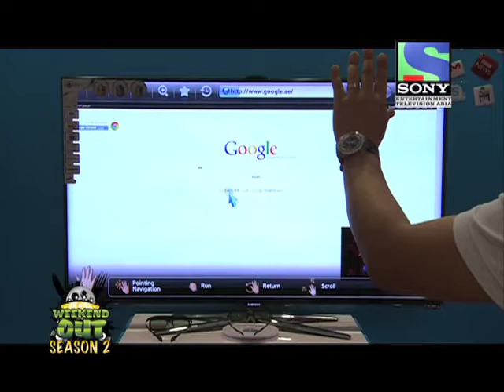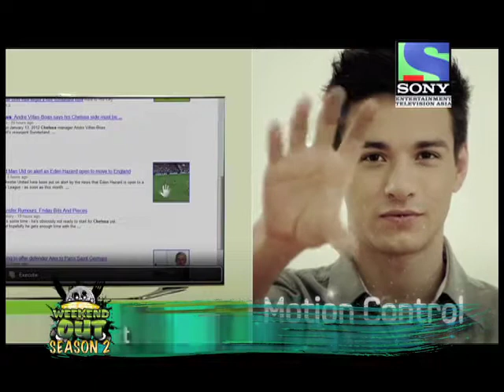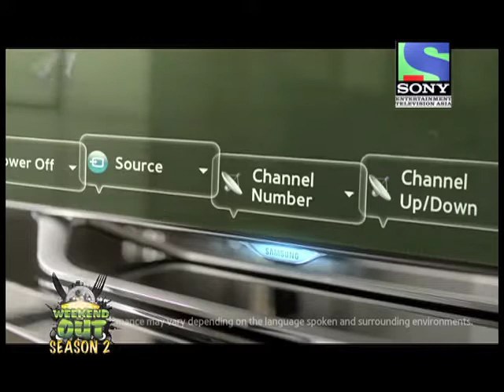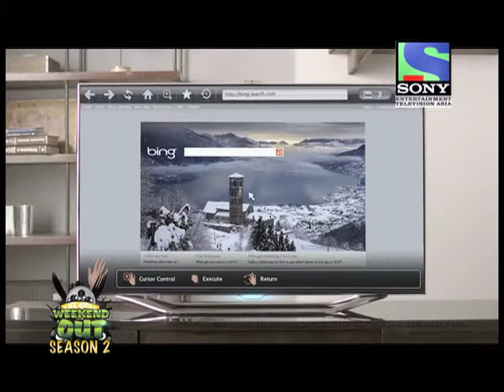Harman House - Smart Academy.mp4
Harman House and Samsung have together created Harman Samsung Smart Academy, which is located in Harman House, Dubai Mall. Now what the aim of this academy is where people can come and learn how to use Smart TV's, motion sensors, voice control, sound system etc. And do you know what the best thing is? Anyone can use it!! All you have to do is call up Haram House, book a time and they will dedicate themselves to you for 30 minutes to an hour and explain everything cost-free! Watch this to learn more!